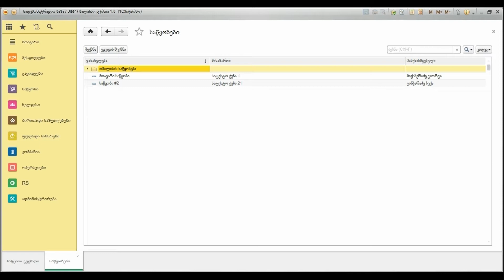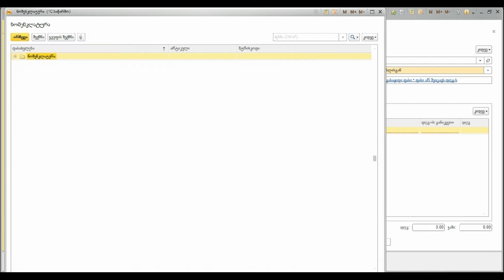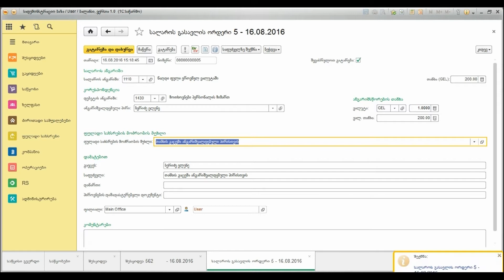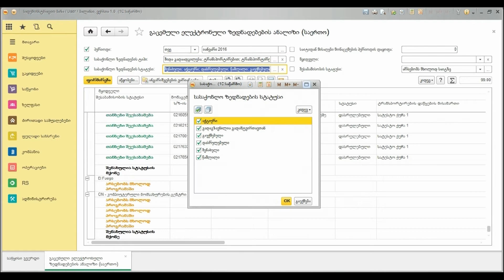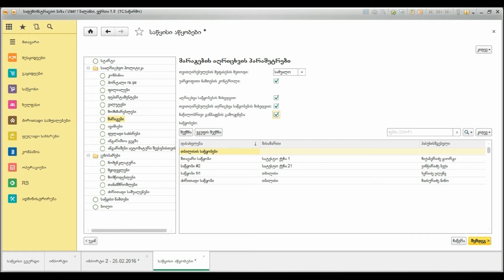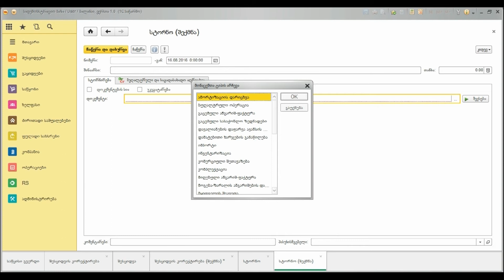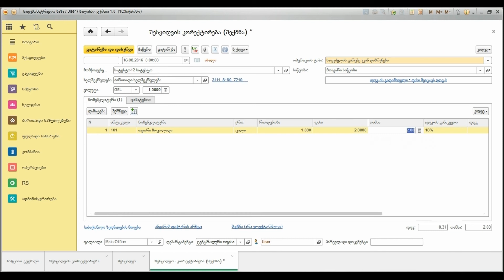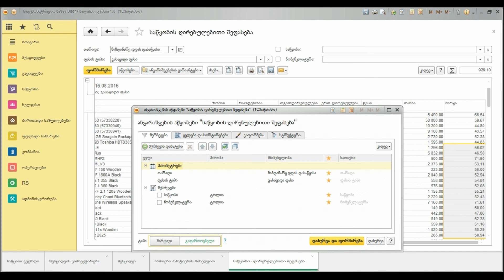ლექცია #2 - შესყიდვები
შესყიდვები